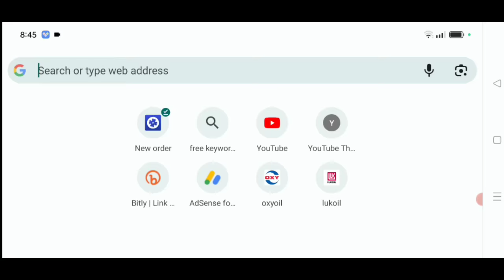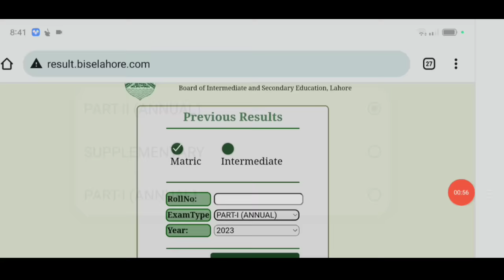How to Check 9th class results 2024 | Punjab board 9th class results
This Video Covers:
9th class result punjab board 2024
How to check 9th class result 2024
9th class result kaise check kare
9th class result 2024
Result 2024
9th class result 2023
9th class result 2023 Punjab
9th class result 2023 date
9th class result
9th class ka result kab ay ga
9th class result 2023 Lahore board
9th class result 2023 sahiwal board
9th class result 2023 kaise dekhe
9th class result 2023 gujranwala board
9th class result 2023 news
9th class result 2023 rawalpindi board
9th result 2023 Punjab board
9th result kaise dekhain